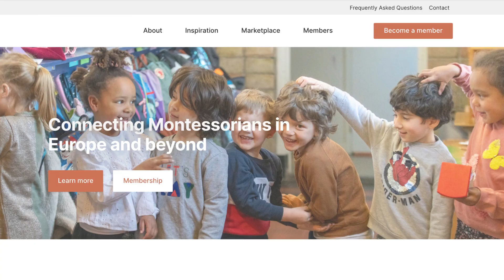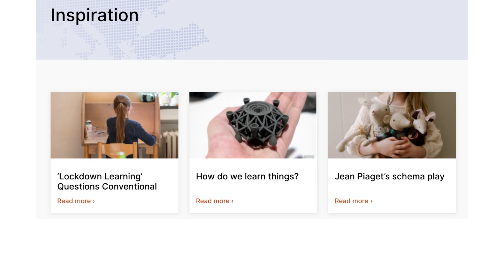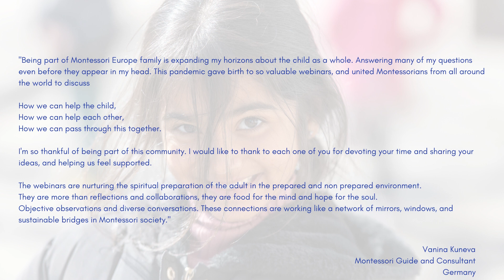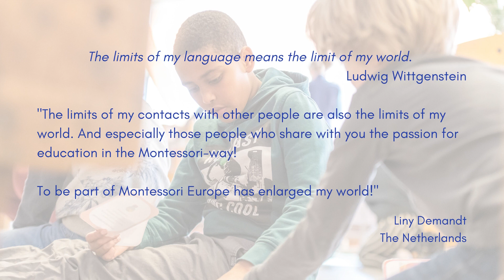Presenting Montessori Europe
Learn more about the work of Montessori Europe and what we have to offer